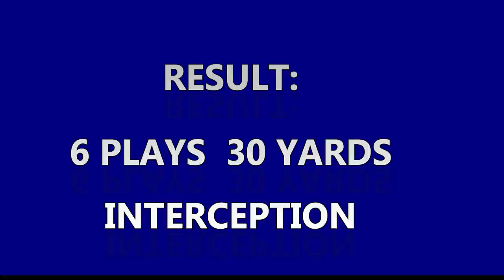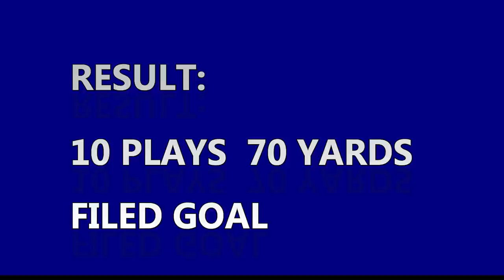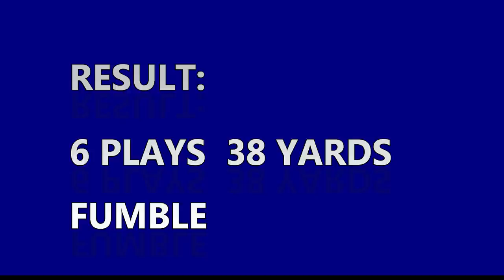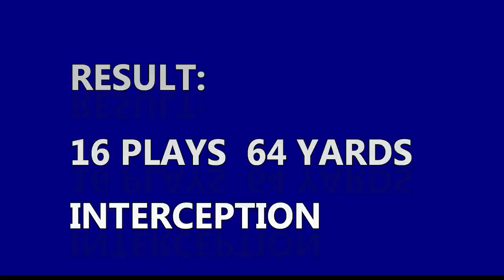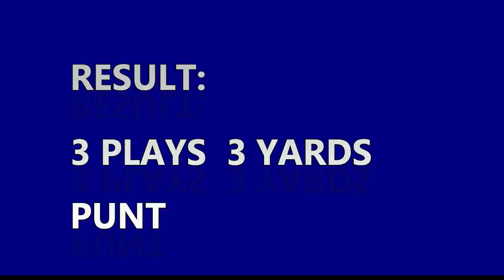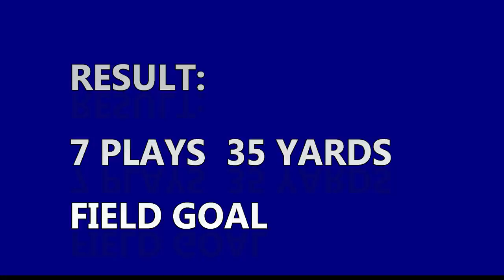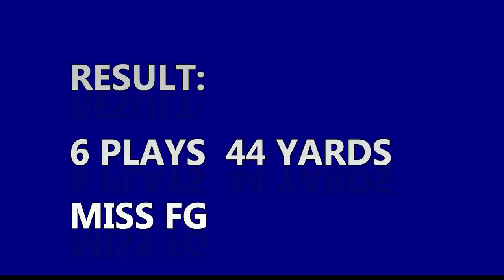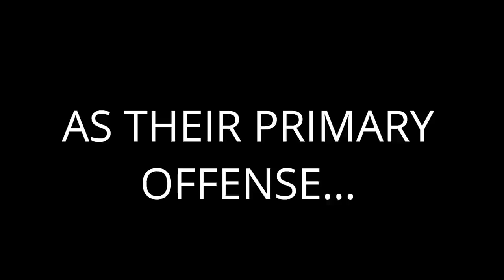The Conception of the K-Gun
Here is every Jim Kelly led no huddle drive from 1989 through week 12 1990,  which lead to the birth of the full time K-Gun offense during week 13 of 1990 vs the Eagles